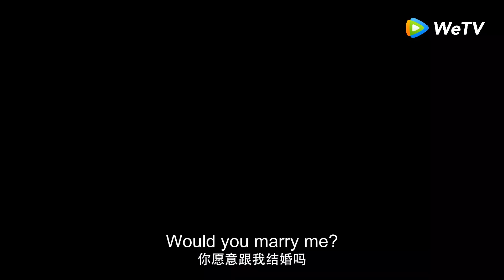Hello Mr. Gu | Trailer | A dreamy beginning! A quickie marriage! | 原来你是这样的顾先生 | ENG SUB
【Synopsis】The hero, a CEO with contrast personality and the heroine, a princess in trouble, are unhappy to see each other. They have different characteristics and life experiences, but have to nake a deal on contractual marriage by accident. The false couple begins to “shack up”. Through troubles and problems, they eventually become good friends and even lovers.
【Starring】Chen Jingke, Yan Zhichao, Guo Yunqi, Zhu Danni, Xin Ruiqi